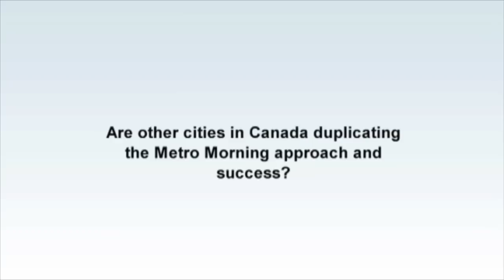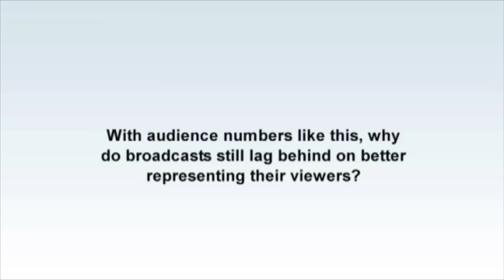Conversation with Susan Marjetti, CBC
Conversation with Susan Marjetti, Canadian Broadcasting Corporation (CBC), on the success of Metro Morning radio and diverse programming